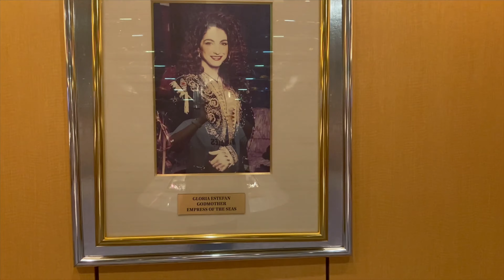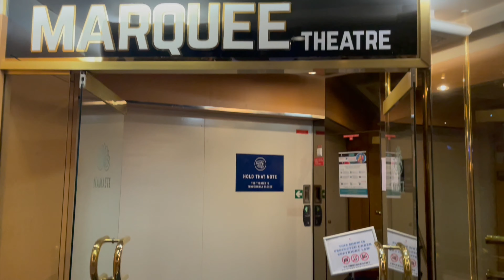Cruise Ship Vacation in INDIA | Cordelia Cruise Ship Tour 2023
My first cruise experience in India full of joy and happiness.Full Ship tour inside and outside

Cordelia Cruises is India’s only premium cruise line and aspires to promote and drive the cruise culture in India. Empress boasts 796 cabins, 11 decks, multi-cuisine restaurants, bars & lounges, live entertainment, rock climbing wall, casino, spa overlooking the ocean and so many activities to keep you entertained all day long. It’s more than a destination. It’s a literal city on the sea!

Prices changes everytime depends on locations and days.
The price per cabin includes accommodation, all meals, access to various activities onboard, entry to the casino, and most of the entertainment shows for two adults.

2,3, 4, and 5 night itinerary options are also available.

Love
Priya